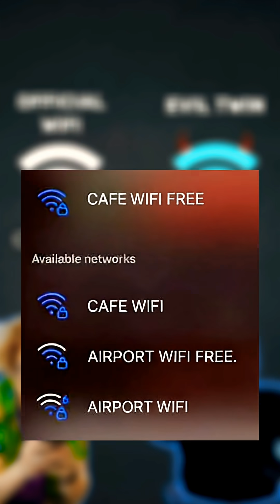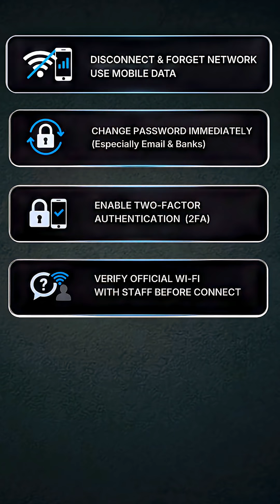This Fake Wi-Fi Trick Is Fooling MILLIONS (Don’t Get Trapped!)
⚠️ Public Wi-Fi  can be way more dangerous than most people think!  Stay Safe.

In this video, I blend edutainment with AI-generated characters and real footage of me. The whole point is to make learning tech enjoyable,no boring explanations.

💬 Share your thoughts:
– Have you ever connected to a suspicious Wi-Fi?
– Did this video help you understand the risks better?